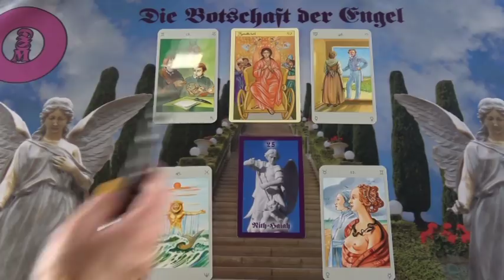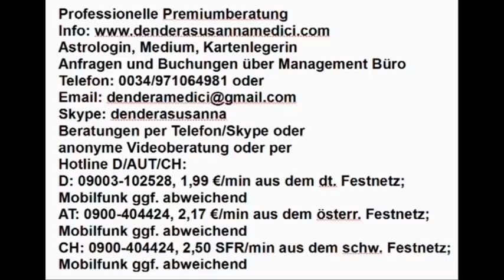Geduld in der Liebe 01.02.2019 Die Botschaft der Engel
Hotline:
Meine 5 Kanäle:
Venezianisches Liebesorakel
Orientalisches Liebesorakel
Meisterin des Kartenlegens
Engel Liebesorakel
Fernöstliches Liebesorakel
Bild: shutterstock/DesignRage